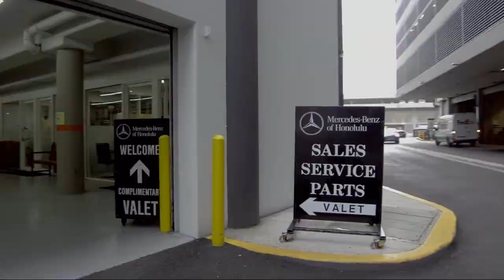2018 Mercedes-Benz GLC GLC 300 Honolulu Ewa Beach Waipahu Mililani Kailua